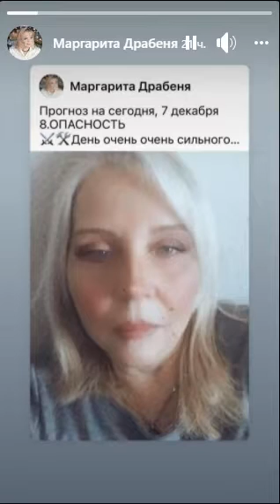Истории моих друзей Facebook сегодня, 08/01/2022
00:00 – Селфи с елкой. Елена Гайдукевич
00:09 – Merry christmas. Elena Gaidukevich
00:15 – Астролог предупреждает. Маргарита Драбеня
00:24 – Радуйся Рождеству. Андрей Гроза
00:51 – С Рождеством Христовым. Анна Ковалькова
00:58 – Старик и море. Аркадий Израилевич